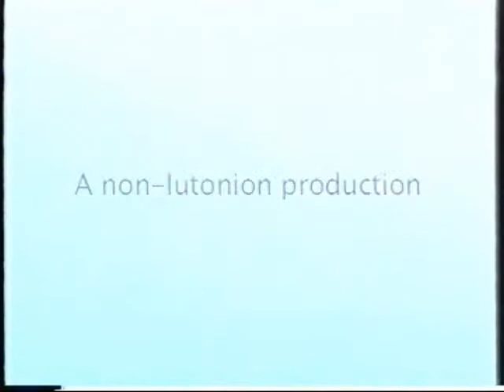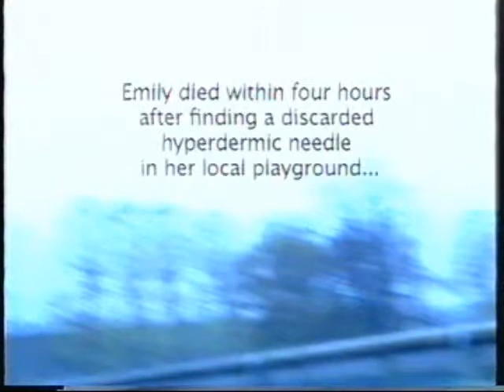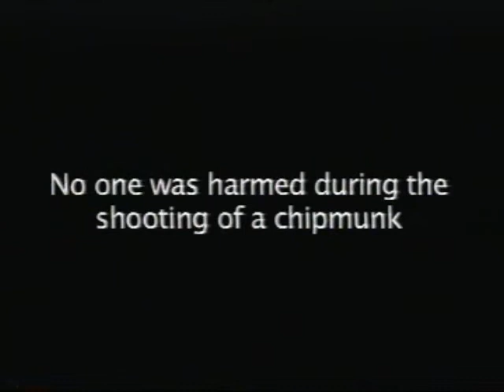Forever in our minds